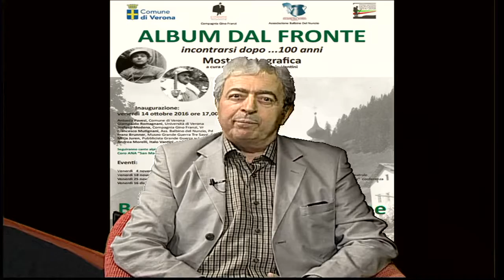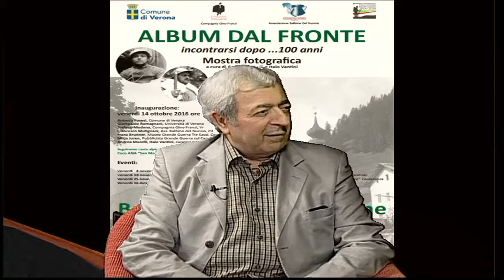Casa Cafè Ass Balbino del Nunzio